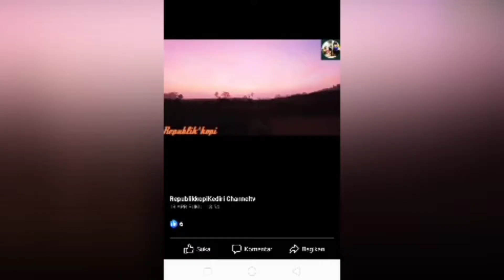Maula Ya Sholli Wa Salim Daiman Abada (Sholawat Burdah)